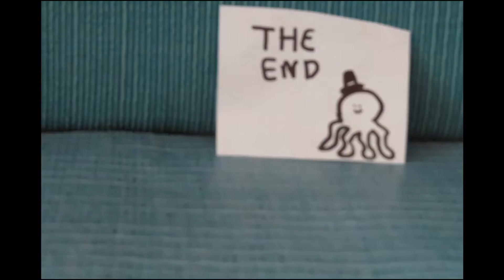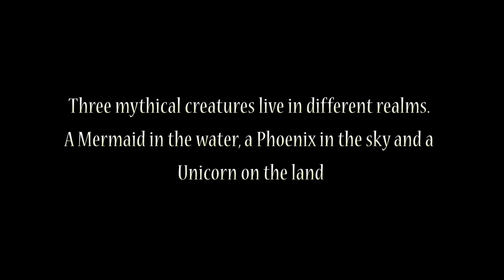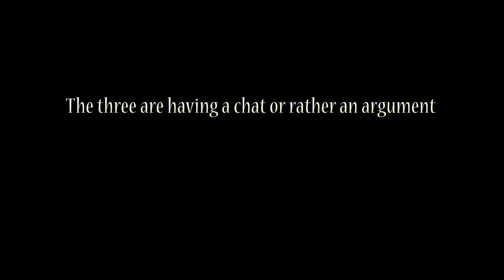Stop-Motion Animation Workshops - Lincoln Library, NZ 2019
Lincoln Library in Christchurch approached me to run another Stop-motion Animation workshop as part of their holiday program. Seeing as we were in a library I encouraged the children to photocopy backdrops and characters from some of the books around. It was, as always, such a pleasure to see the kids become fully immersed in their stories and the process of bringing them to life.